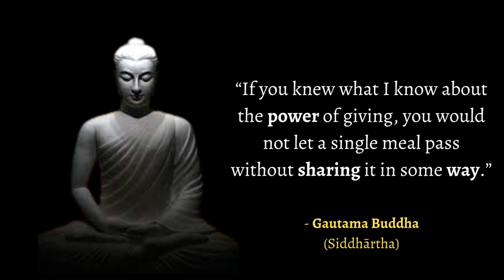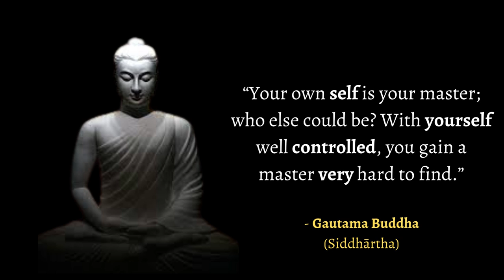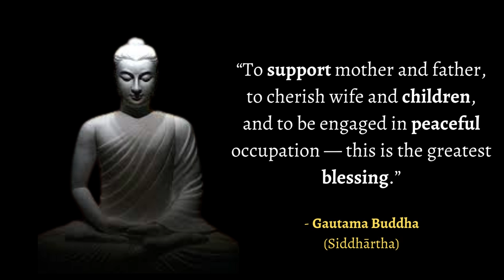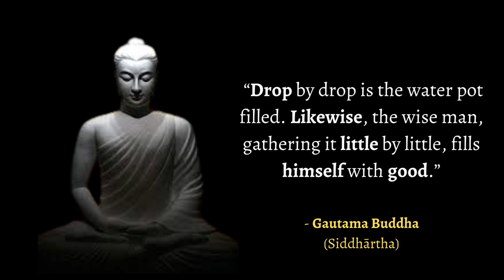Buddha Positive Quotes | Gautam Buddha's Inspirational Quotes About Life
Gautama Buddha was an ascetic and spiritual teacher of South Asia who lived during the latter half of the first millennium BCE. He was the founder of Buddhism and is revered by Buddhists as a fully enlightened being who taught a path to Nirvana, freedom from ignorance, craving, rebirth and suffering.

"Buddha Positive Quotes" refers to a collection of uplifting and insightful sayings attributed to Siddhartha Gautama, commonly known as the Buddha. These quotes encapsulate the essence of Buddhist philosophy, emphasizing principles such as mindfulness, compassion, inner peace, and the pursuit of wisdom. Crafted from the teachings and wisdom of the Buddha, these quotes serve as beacons of inspiration for individuals seeking personal growth, spiritual enlightenment, and a deeper understanding of the human experience.

In these quotes, the Buddha imparts timeless wisdom that transcends cultural and religious boundaries, resonating with people from all walks of life. Whether addressing themes of suffering, impermanence, or the interconnectedness of all beings, each quote carries a profound message intended to uplift the spirit and guide individuals along the path to greater happiness and fulfillment.

"Buddha Positive Quotes" serve as reminders to cultivate positive qualities within oneself, such as kindness, gratitude, and acceptance, while also encouraging individuals to develop a deeper awareness of their thoughts, emotions, and actions. By reflecting on these quotes, individuals can find solace during challenging times, gain clarity in their journey towards self-discovery, and find inspiration to live with greater purpose and authenticity.

Overall, "Buddha Positive Quotes" offer a reservoir of timeless wisdom and practical guidance, inviting individuals to cultivate a more mindful, compassionate, and fulfilling way of life.

✨ Interactive Community: Join a community of like-minded individuals who appreciate the power of words. Share your favorite quotes, engage in discussions, and connect with fellow seekers of inspiration.

Thank you for choosing Quotes Speech as your source of inspiration. Let the power of words transform your life!